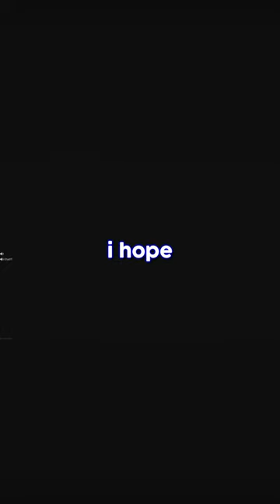i hope both sides of your pillow are warm😂